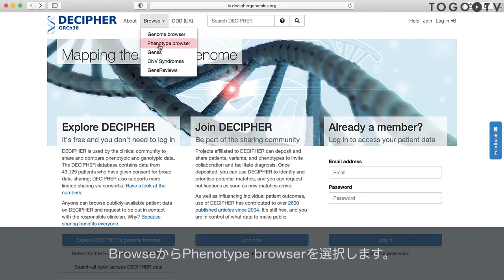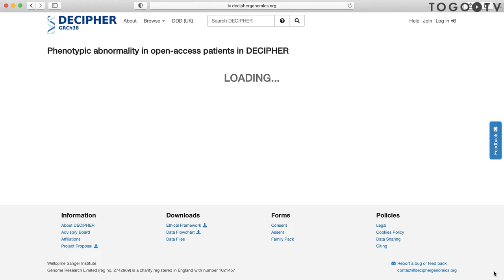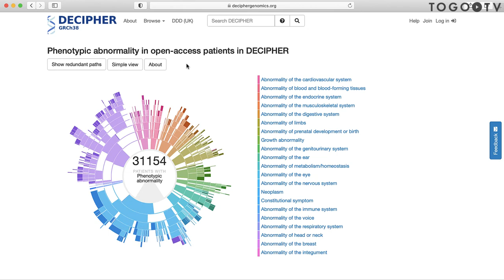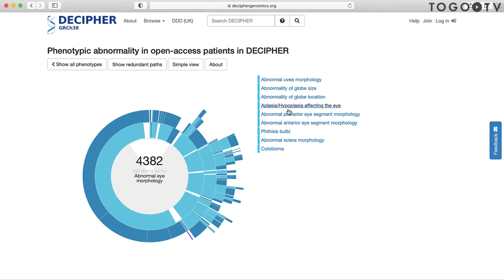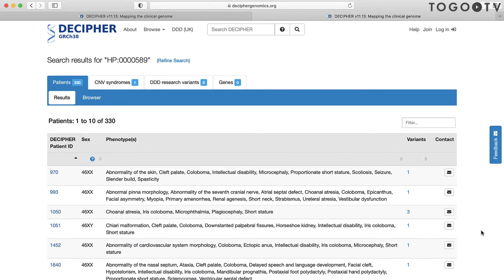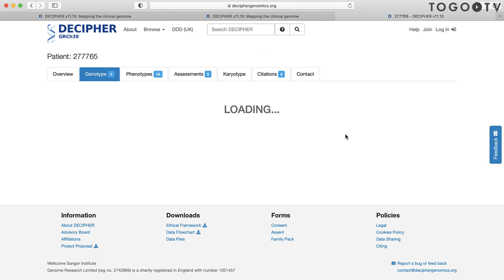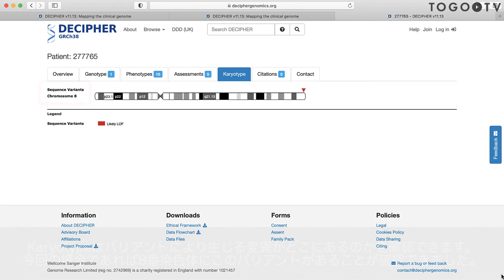DECIPHER Phenotype browserを使って表現型以上の分類からバリアントを調べる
DECIPHERはDatabasE of Chromosome Imbalance and Phenotype in Humans using Ensembl Resourcesの略で、染色体不均衡と疾患との関係を収載しているデータベースです。このデータベースでは、正確なゲノム位置と過去に報告されている表現型を関連づけることにより、特に人間の発達に影響を与える希少なバリアントについての情報が体系的に理解できます。DECIPHERでは大きく分けて5つの機能(Genome Browser、Phenotype browser、Genes、CNV Syndromes、GeneReviews)を利用することができます。本動画ではPhenotype browserの利用方法について紹介します。Phenotype browser として表示されるDECIPHER Phenogramでは、登録されている3万例以上の表現型異常を伴う患者情報がHuman Phenotype Ontology(HPO)を用いて整理されており、DECIPHERのデータを視覚的に探索するために有用です。

0:00 DECIPHER Phenotype browserを使って表現型以上の分類からバリアントを調べる
00:09 1. DECIPHERの紹介
00:40 2. Phenotype Browserの使い方
03:50 3. 眼に関するPhenotypic abnormalityを検索する
04:55 4. 患者情報の詳細を閲覧する
05:40 5. バリアントの詳細を確認する